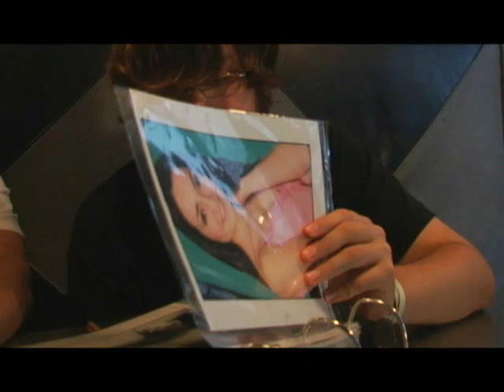NYFA film we did for fun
Me, Mike, Howie, and Allistaer decided to make a film on our spare time, with the assistance of Glen Anderson. I'm like the worst actor ever.